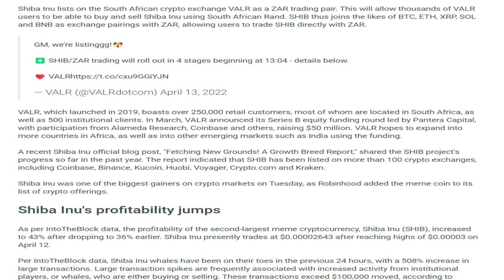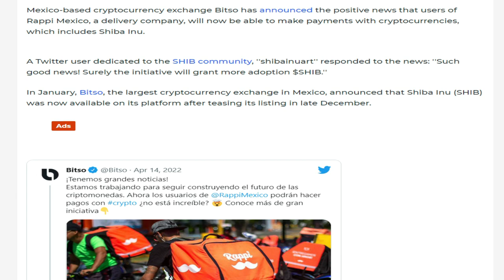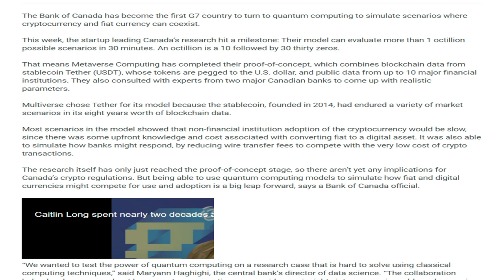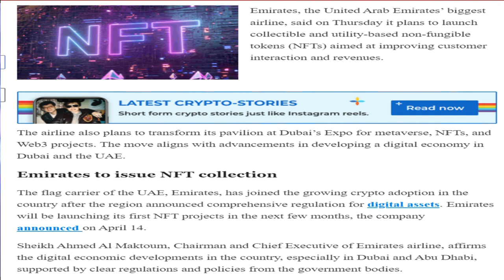15/04/22 |Crypto news today Telugu | Shiba Inu coin Telugu news| Telugu Crypto Daily |Cryptocurrency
15/04/22 | Crypto Telugu | Shiba Inu coin Telugu  news | Cryptocurrency news today Telugu | క్రిప్టో కరెన్సీ వార్తలలో నేటి ముఖ్యాంశాలు | బిట్ కాయిన్ |Telugu Crypto Daily

-Blockchain education protocol Proof of Learn unveils multichain ‘learn-to-earn’ game.
-Shiba Inu ($SHIB) Trading Volume Explodes After Robinhood Listing As Long-Term Holders Keep Accumulating.
-Shiba Inu Lists on SouthAfrican Exchange, Bringing Access to Thousands of Customers.
-Shiba Inu Now Accepted as Payment by Delivery App Rappi Mexico.
-Japan’s messenger app LINE launches NFT marketplace.
-Bank of Canada Using Quantum Computing to Simulate Crypto Adoption Scenarios.
-California Lawmaker Proposes Use of Blockchain to Verify Unemployment Claims.
-Emirates Airline Plans To Issue NFTs In Web3 Push.
 -Terraform Labs Donates 10 Million LUNA to LFG.
-Shiba Inu Token Becomes One of Most Actively Purchase Token in Last 24 Hours.
-Texas regulators order virtual casino to stop selling NFTs.
-Hundreds of Wikipedia editors urge not to accept crypto donations due to environmental issues.
-Ex-SafeMoon marketing chief caught in $12 million pump and dump scheme.
-Bitcoin Reclaims $40K: Bitcoin Cash Skyrockets 13%.